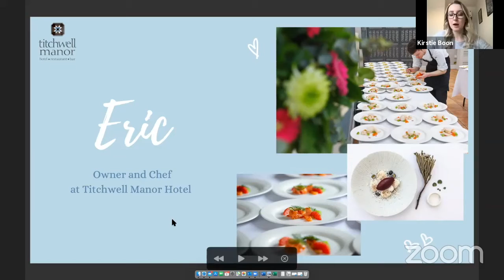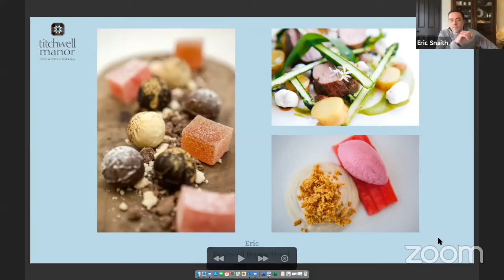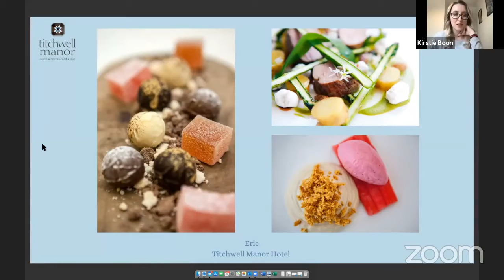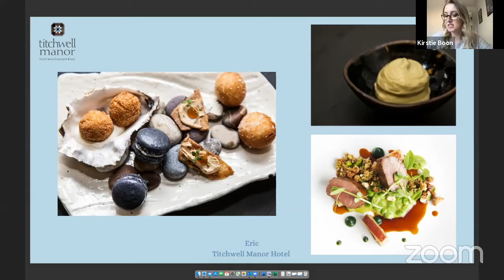Owner of Titchwell Manor Hotel, Eric Snaith, tells us about the venue and food.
A little about the Snaith family history of this historic, countryside gem. This video was filmed as part of our Virtual Wedding Fair, held on 6th March 2021. For more content from this event, including a recording of the entire fair, see the other videos on our channel.